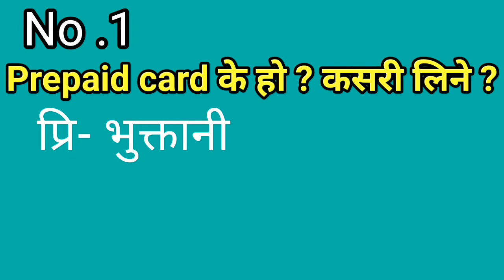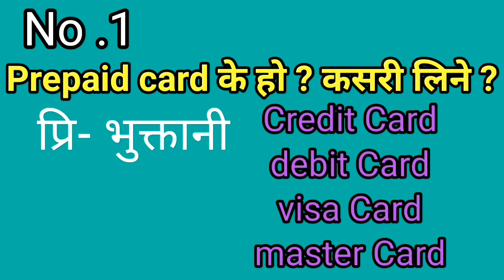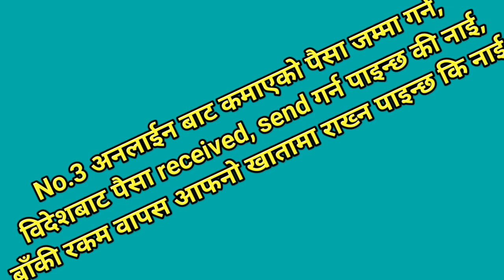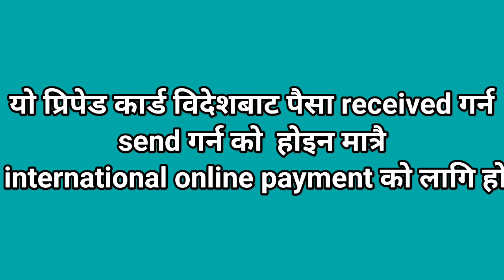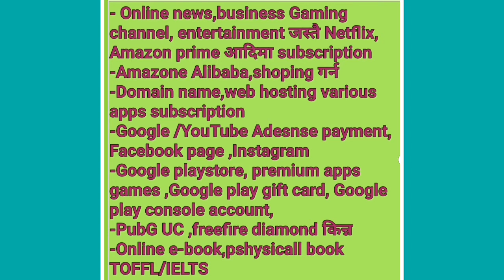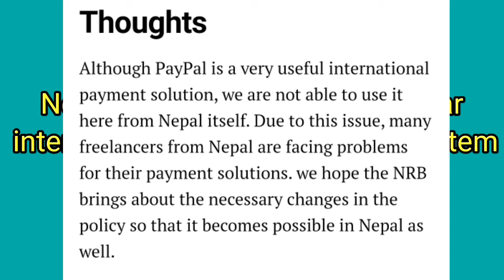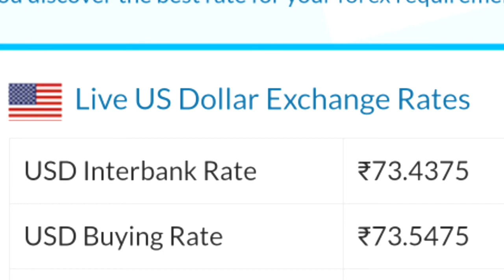नेपालमा प्रिपेड डलर कार्ड बारे जानकारी।How to Apply Prepaid Card in Nepal।International Payment Card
krishnatechclip# how to apply prepaid card in Nepal#international payment prepaid card#doller Card in nepal#

In this video ,I am going to tell you about how to apply prepaid doler card in Nepal।

यो भिडियो मा मैले कसरी doller कार्ड बनाउने र यसलाई अंतर्राष्ट्रीय payment को लागि कस्तो ठाउँमा प्रयोग गर्ने,गर्न नमिल्ने भन्ने वारेमा जानकारी दिए को छु।धन्यबाद।